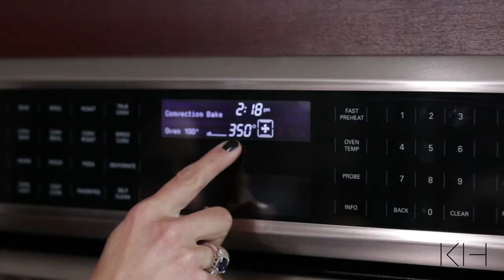Super Moist & Healthy Banana-Zucchini Bread Recipe // Karina Heinrich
This easy to make bread is filled with good-for-you zucchini that’s undetectable. It’s an awesome way to get these special greens into your family’s diet. Fiber, whole grains and greens makes this powerhouse snack a delicious pick-me-up at any time of the day.

Ingredients (Makes 2 round breads)
4 eggs
1 cup sugar (or replace with 1 cup applesauce)
1 cup vegetable or canola oil
2 medium ripe bananas, mashed (~1 cup)
3 cups whole wheat flour
1-1/2 teaspoons baking powder
1-1/2 teaspoons baking soda
1-1/2 teaspoons ground cinnamon
1 cup shredded unpeeled zucchini
1 cup mini-carobs or mini-chocolate chips

Prep:
In a bowl, beat eggs with a fork. In a mixer, blend in sugar and oil. Add bananas and mix well. Combine the flour, baking powder, baking soda and cinnamon - stir into egg mixture. Stir in zucchini just until combined.
Pour into two greased round pans. Bake at 350° for 50 minutes. Check with a toothpick to make sure it comes out clean. Cool for 10 minutes and then remove from pans to wire racks to cool completely.
We slice ours like a pizza pie. Freeze a bread and serve the other one. Freezes great!